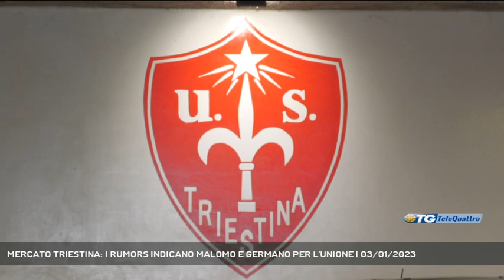MERCATO TRIESTINA: I RUMORS INDICANO MALOMO E GERMANO PER L'UNIONE | 03/01/2023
TG sera 03/01/2023 - TRIESTE - Da ieri è incominciato ufficialmente in calciomercato: la Triestina è già attiva per modificare la propria rosa e risollevare la classifica. I rumors di queste ore riportano il difensore Alessandro Malomo a Trieste e danno per fatto l'arrivo di Umberto Germano dal Padova || Una Triestina alle prese con una situazione di classifica molto negativa, occupata a dover smentire fake news relative a una possibile cessione societaria o la sostituzione di alcuni dirigenti, si trova in questi giorni a gestire le trattative per il mecato invernale, che dovrebbero apportare diverse modifiche all'attuale rosa. Quotidianamente circolano nomi di giocatori vicini a vestire la casacca rossoalabardata: in questi giorni i rumors più fondati si sono concentrati sul ritorno a Trieste del difensore Alessandro Malomo e sul centrocampista Umberto Germano dal Padova.Per Malomo come detto sarebbe un ritorno vista la sua permanenza all'Unione dal 2018 al 2020 sempre con Pavanel in panchina. Lo stato della possibile trattativa e la formula del trasferimento però non sono chiari.Il secondo menzionato, Umberto Germano, è il nome delle ultime ore. Sul fronte padovano lo danno in uscita e molto vicino a Trieste se non addirittura con un accordo in tasca per il quale però manca l'ufficialità.Sul fronte del calendario la squadra di Pavanel ritornerà in campo per la prossima di campionato, domenica 8 gennaio alle 14.30 contro l'Arzignano Valchiampo. Match che si giocherà a Trieste allo stadio Rocco, così come quello successivo sabato 14 gennaio contro il Novara. Due gare interne dove difficilmente si vedranno già molti volti nuovi, di nuovo però con il 2023 i tifosi sperano in un cambio di passo riguardo i risultati. (Servizio di Bernardo Gulotta) - Segui Telequattro anche sul digitale terrestre! Visita il sito